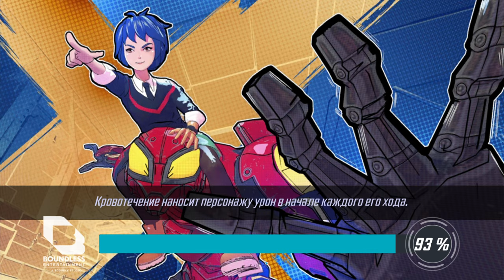MARVEL Strike Force #88 НОВОЕ СОБЫТИЕ 🤗